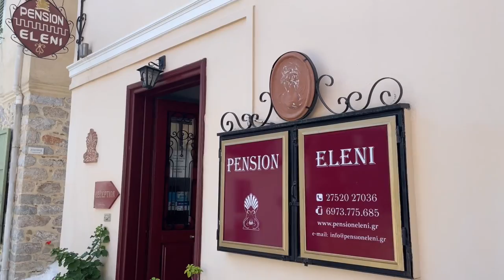Greece, Nafplio near Athens. (With a little secret)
Part 1 of 2 videos, in this first tour of my local town, Nafplio, I look loosely at the history of Nafplio and the influence it has had on the present day town, which was the first Capital of Greece in 1828.

If you have a chance it is a must visit town, about 90 minutes drive along the beautiful coast from Athens and located about 15km from Argos at the edge of the Peloponnese.

If you wish to HIRE A CAR to Explore Greece I suggest you use a comparison site.
Discovercars is 'Highly Rated' by customers and offer car rental deals in Greece and beyond from many companies and locations.
They offer competitive rates, NO hidden costs, free cancellation and 24/7 customer service. Check them out using this link;